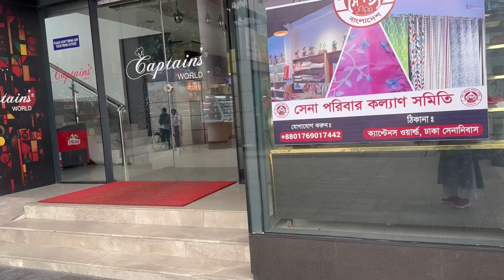Celebrating Turan’s birthday 🎂❤️